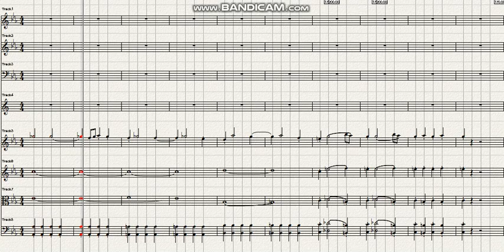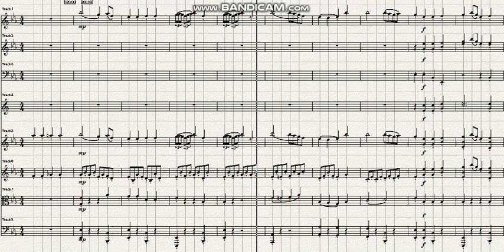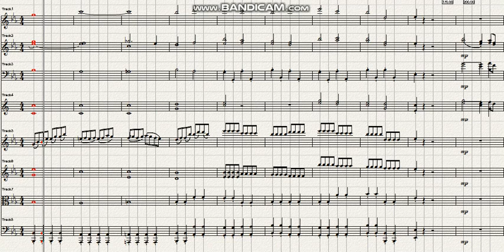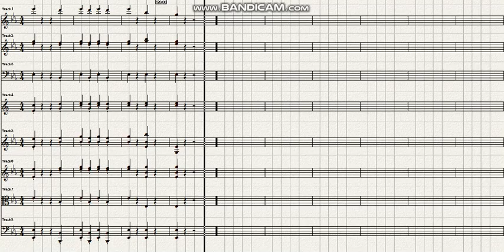Haydn Symphony No 84 in Eb major 1st mov Largo, Allegro Ver 1